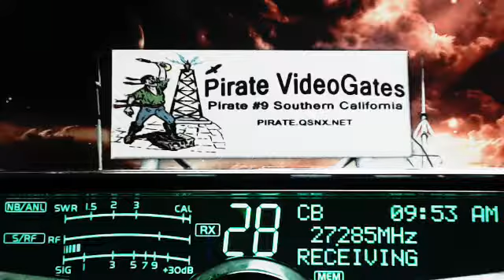DuckHunter LA+, 685 RidgeRunner TN+, 3212 TX, Doorknob TN+, 606 ME, MoonShiner FL